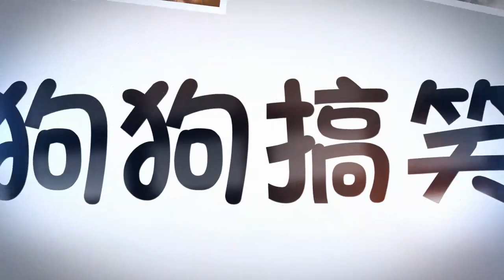逛超商巧遇「毛毛小夥伴」手手抓推車 站高高四處張望：人家什麼都想買！|狗狗故事|狗與無尾熊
每當我們在逛超商的時候，如果能遇上可愛的毛毛小伙伴，那麼我們一定會忍不住多看幾眼！